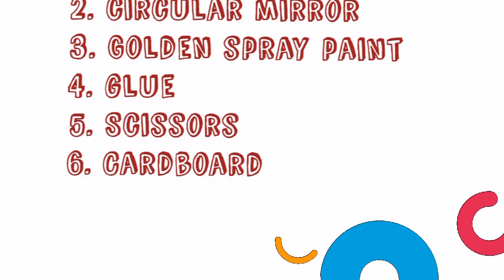Toilet paperroll Craft ideas # Mirror Decor